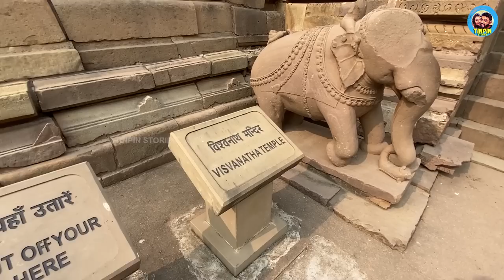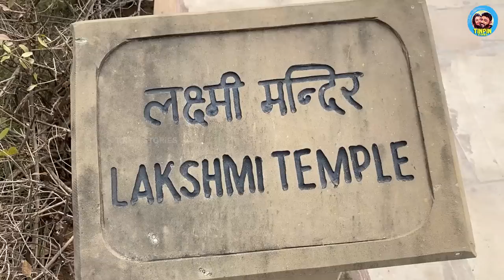EROTIC SCULPTURES OF KHAJURAHO | ആരെയും മോഹിപ്പിക്കുന്ന ശിൽപ്പകല | Madhya Pradesh Vlog | EP35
In this Malayalam vlog, we travel to the ancient city of Khajuraho to experience ancient Indian temple architecture. The erotic sculptures of Khajuraho are thousand-plus years old and still stand in time with their utmost beauty.